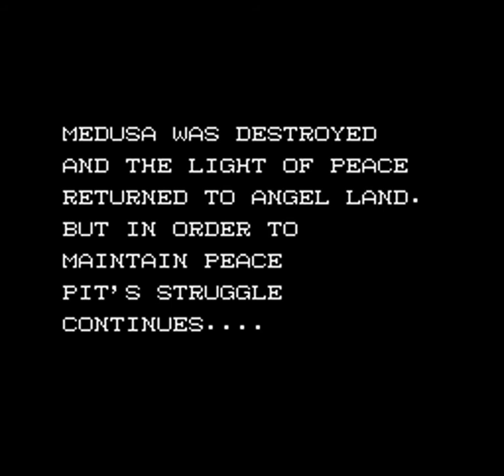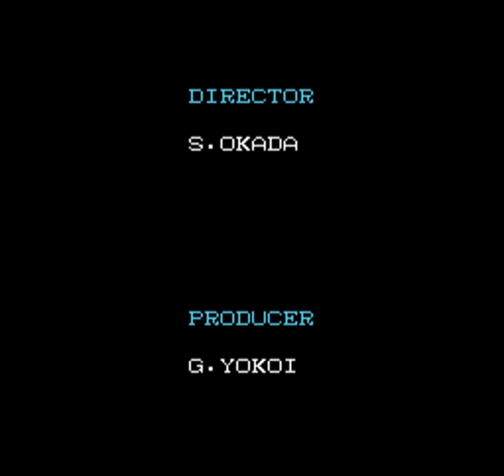Kid Icarus - 020 Stage 4-1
Kid Icarus is an action platform video game for the Family Computer Disk System in Japan and the Nintendo Entertainment System in Europe and North America. The first entry in Nintendo's Kid Icarus series, it was published in Japan in December 1986, and in Europe and North America in February and July 1987, respectively. Kid Icarus revolves around protagonist Pit's quest for three sacred treasures, which he must equip to rescue the Grecian fantasy world Angel Land and its ruler, the goddess Palutena. .